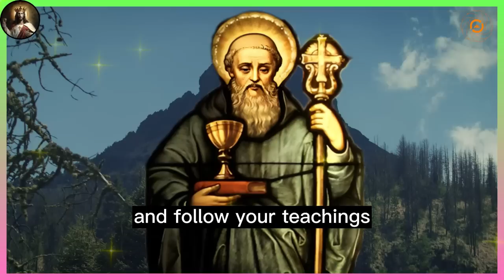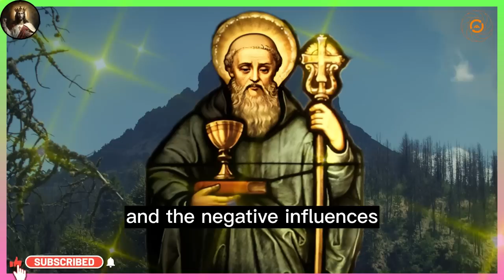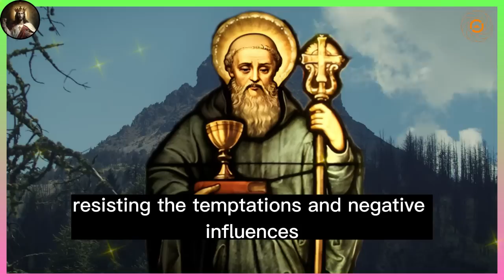🛑 POWERFUL PRAYER TO SAINT BENEDICT TO WARD OFF ENEMIES AND BRING PROSPERITY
O glorious Saint Benedict, exemplary abbot and patron against evils, I come to you humbly in this moment of need. I turn to your powerful intercession to ward off all enemies and open the paths that lie before me.
Saint Benedict, you who dedicated your life to the pursuit of holiness and the fight against evil forces, I implore your protection against those who wish me harm. You who have been endowed with extraordinary gifts and the ability to drive away evil spirits, I beg you to be at my side in this battle against those who wish to harm me.
O holy of blessing and strength, I ask that you remove from my life all negative energies, envy, betrayal, and all forms of evil that try to reach me. Grant me your protection against all visible and invisible enemies, so that I may walk in safety and peace.
Saint Benedict, I recognize the greatness of your life and the wisdom contained in your monastic rule. I implore you to grant me the strength and determination to overcome the obstacles that stand in my way. Help me to find the clarity of thought, wisdom, and perseverance necessary to face the challenges that come my way.